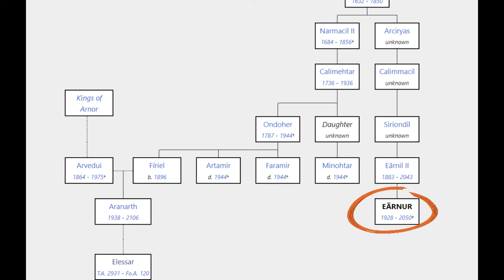KING OF GONDOR | HOW MANY KINGS OF GONDOR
How many kings has Gondor had?  Who was the first King of Gondor? Who was the last king and who succeeded him ? Who is the first steward of Gondor?
After the Downfall of Númenor, the Exiles of Númenor, led by Elendil, established the Realms in Exile of Arnor and Gondor. Arriving at the Mouths of Anduin, Elendil's sons, Isildur and Anárion, ascended the great river and founded the realm of Gondor.
after the death of Denethor II, Aragorn Elessar was crowned King of the Reunited Kingdom. Elessar would rule until Fo.A. 120, before passing the rule of the kingdom to his son Eldarion.